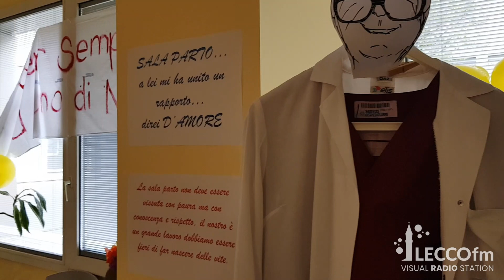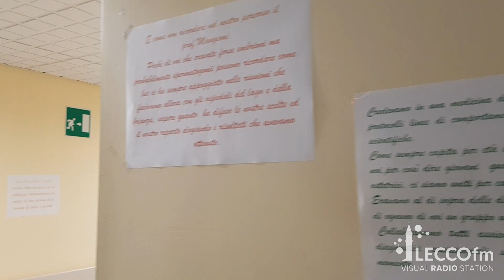PAOLO TELLOLI LASCIA L'OSPEDALE DI LECCO DOPO 37 ANNI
Il ginecologo Paolo Telloli lascia l'ospedale di Lecco dopo 37 anni e mezzo 🏥

"Ho visto nascere migliaia di vite. La sala parto deve essere vissuta con amore"